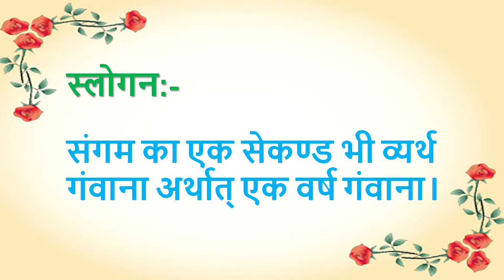Aaj ki Murli se... Slogan 21-5-2021 by BK Sunaina Behen from Om Shanti Retreat Centre